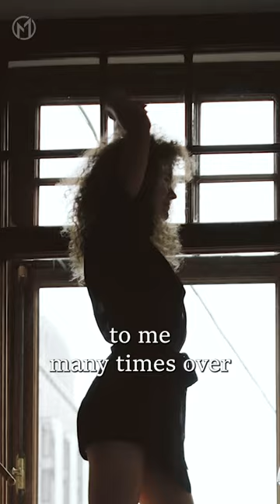Change Your Life Today! Admiral McRaven "Make Your Bed" Motivational Words Of Wisdom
Admiral Mcraven inspirational quotes:

”If you can't do the little things right, you will never do the big things right. And, if by chance you have a miserable day, you will come home to a bed that is made—that you made—and a made bed gives you encouragement that tomorrow will be better. If you want to change the world, start off by making your bed.”

University of Texas at Austin 2014 Commencement Address Speech By Admiral McRaven Leaves The Audience Speechless With Great Words Of Wisdom.

He talks about life, Navy Seal training, and the lessons he learned throughout his life and military career to ensure success and a positive outlook on life. This video can help you, and it really is a great way to look at your life and attack each day to better yourself.